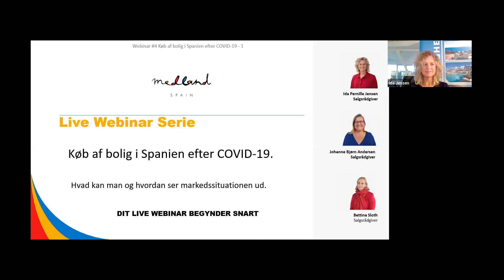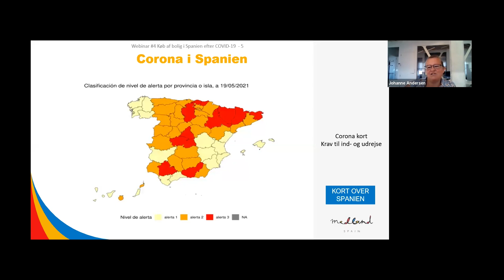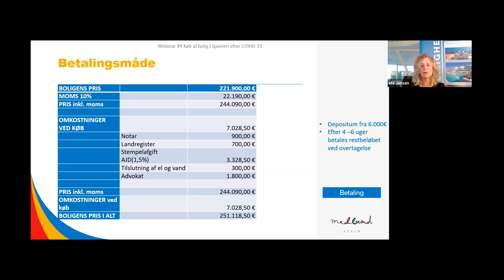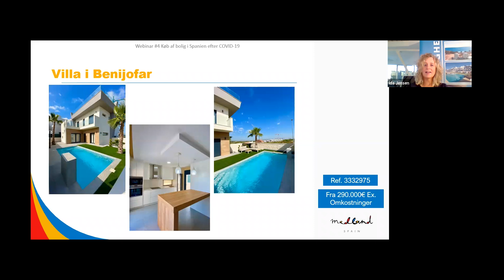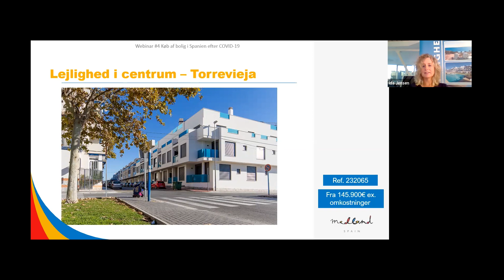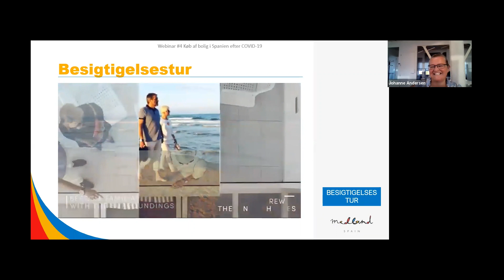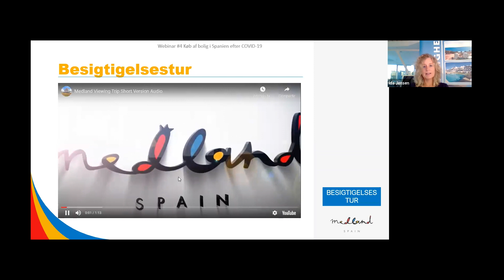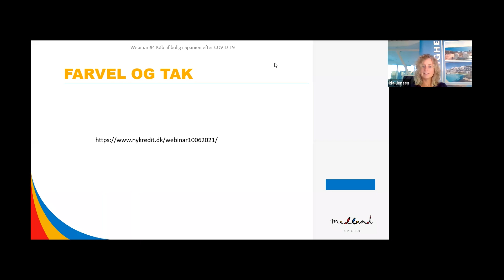Webinar #4: Køb af bolig i Spanien efter COVID-19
- Køb af bolig i Spanien efter COVID-19, hvad kan man og hvordan ser markedssituationen ud.
Den globale sundhedskrise forårsaget af COVID-19 har påvirket alle økonomiske sektorer, inklusive den faste ejendom. Nu hvor smittetallene er aftaget væsentligt, vaccinationsprocessen går dens gang og rejserestriktionerne bliver lempet, er det igen tid til at genoptage vores planer og nyde livet.

I det kommende webinar vil vi fortælle om den aktuelle situation på boligmarkedet på Costa Blanca og Costa Cálida, yderst nyttig information til potentielle købere og præsentation af nogle af vores bedste projekter. Blandt andet vil vi komme ind på følgende:

- Costa Blanca, en region med lav risiko.
- Hvilke krav kræver Spanien når man rejser fra Danmark?
- Hurtig stigning i salget på grund af efterspørgsel.
- Stort udvalg af indflytningsklare boliger, hvilket er første gang i lang tid, klare til at nyde med det samme.